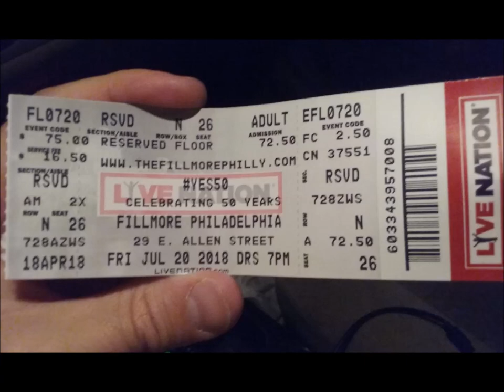Yes/ABWH Live: 3/19/90 - Philadelphia - I've Seen All Good People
Yes/ABWH Live
--Date: 3/19/90
--Location: Philadelphia
--Song: I've Seen All Good People
--Please note: almost all of the photos in the slideshows for the videos were taken by me and reflect the shows I have been to, events I have attended, and merchandise I have acquired over the course of my fandom.  The pictures rarely reflect the content of the video.